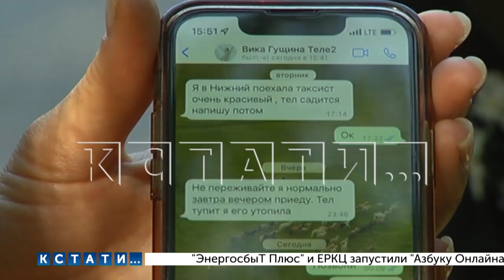Загадочное исчезновение молодой девушки - знакомые подозревают убийство или похищение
Загадочное исчезновение в Кстовском районе — пропала 21-летняя Виктория Гущина. Она ещё 5 июля села в такси и больше от неё не было практически никаких известий.